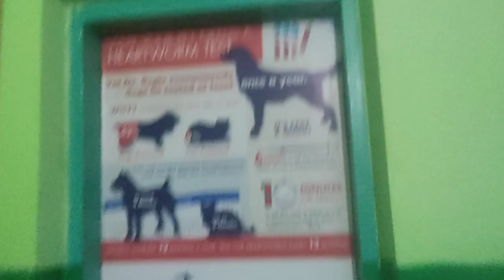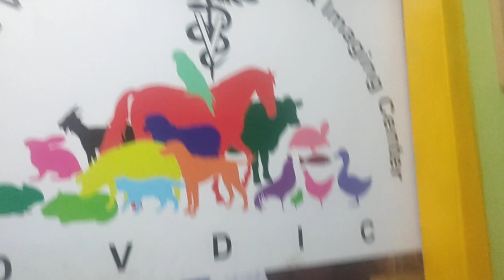Dr. Sagir's Pet Clinic ( ডাঃ সাগীর'স পেট ক্লিনিক), ঢাকা II Dr. Sagir's Pet Clinic 01912251312